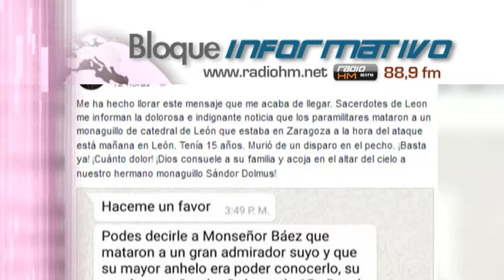Vídeo Noticia: Paramilitares asesinan a monaguillo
Este 14 de junio Sándor Dolmus, un monaguillo de la Catedral de León, fue asesinado por paramilitares en Nicaragua.